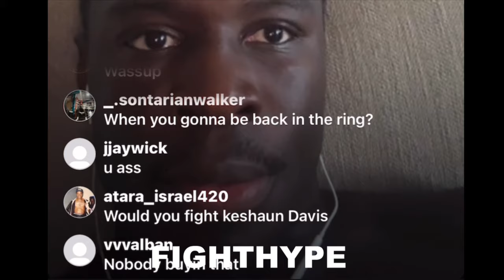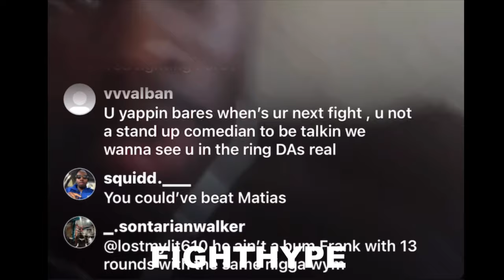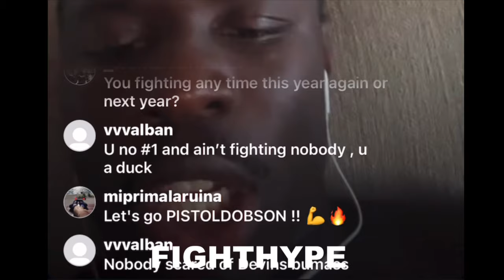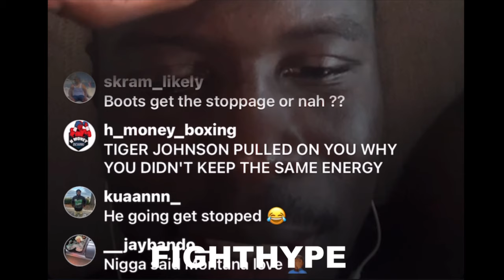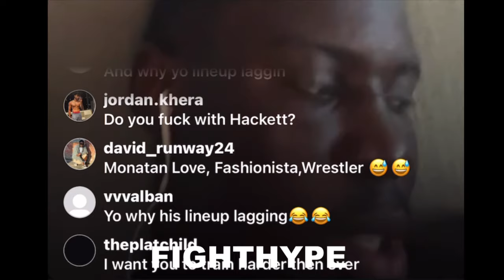Richardson Hitchins DEFENDS Shakur Stevenson from BORING Critics & CHECKS CRAZY Double Standards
Top jr welterweight contender Richardson Hitchins recently took to social media to share his thoughts on several topics to his fans. You don't want to miss what went down. Check it out!